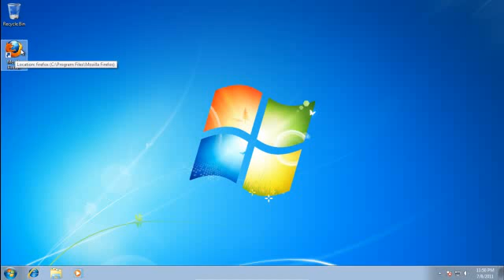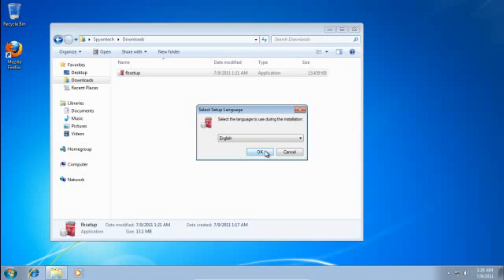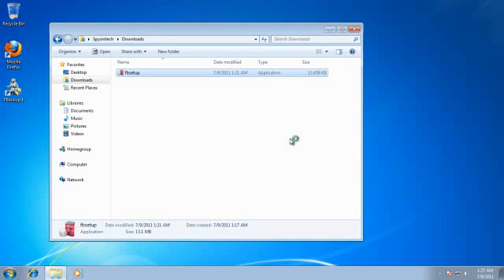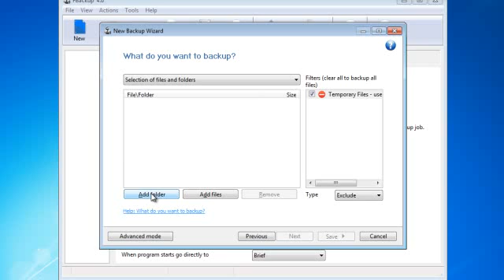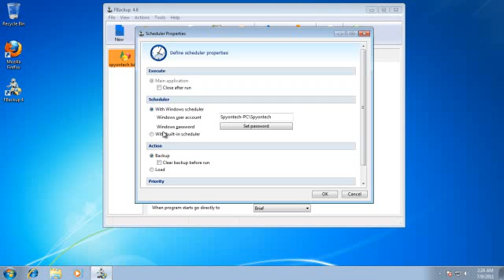How to Backup Your Data and Documents using FBackup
this is a simple tutorial how to backup your data and documents using free backup software, FBackup.